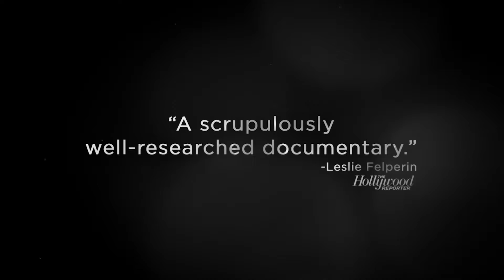Be Natural: The Untold Story of Alice Guy Blaché (2019) trailer | Matt’s Movie Reviews